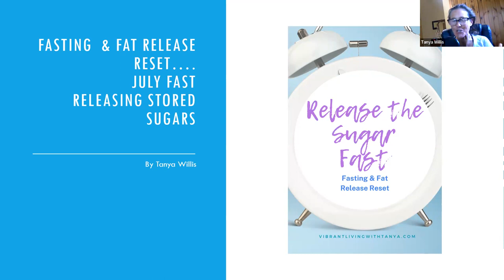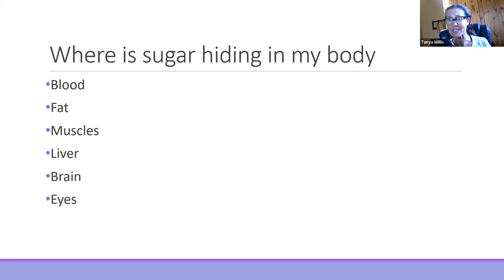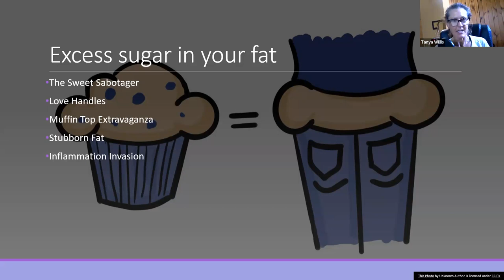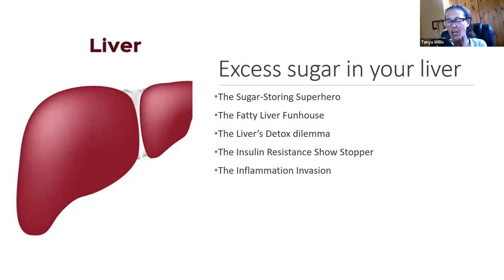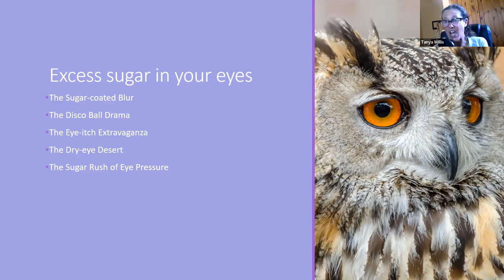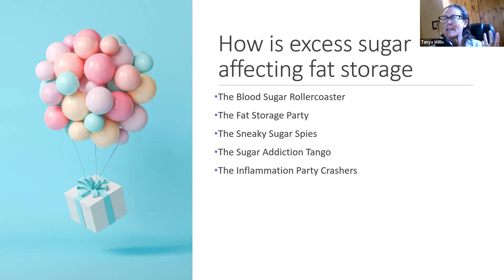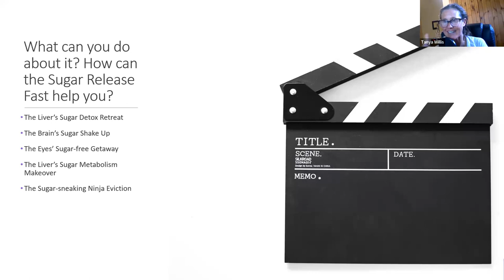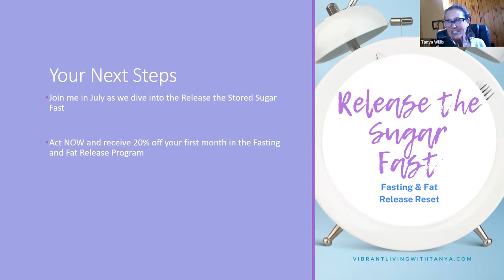Shrink Fat Cells & Release Sugar Chat with Tanya from Vibrant Living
With every fabric of my being, I am here to inspire, motivate, support and offer you accountability as you create the next amazing chapter of your life after 35!I am opening my heart and if it resonates with you and you are ready to make some simple shifts to set yourself up for success in your weight and health, join me in July for the Release the Sugar Fast.

I forgot to mention it but you will get a Release The Sugar Fast Companion guide, 4 group coaching calls, you will be supported, motivated and have the accountability that you need to reach your goals and more.  I'm giving you my passion, heart, love and soul for an epic journey of health and vitality!